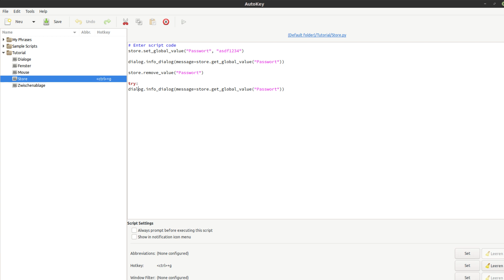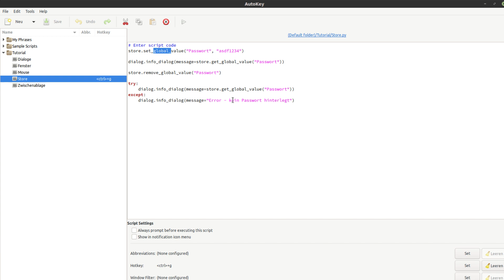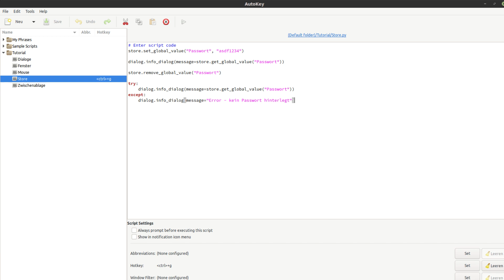Linux Desktop Automatisierung mit AutoKey Tutorial #7 - Globale Werte